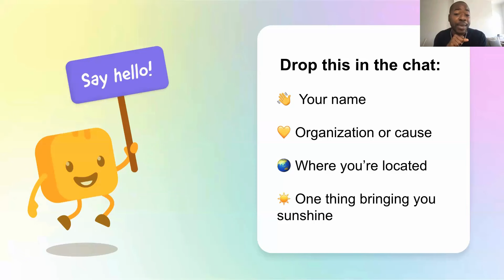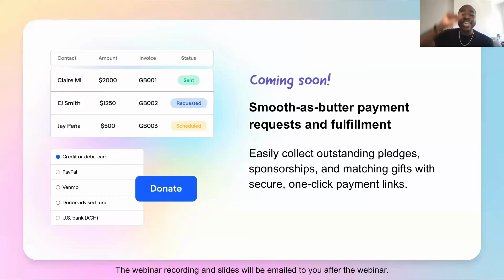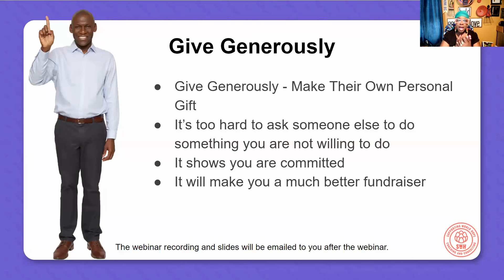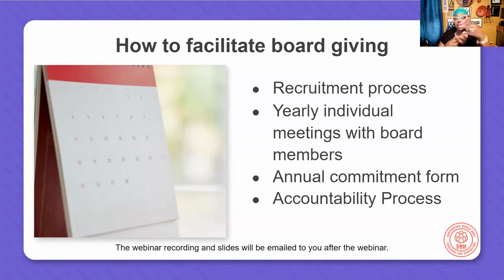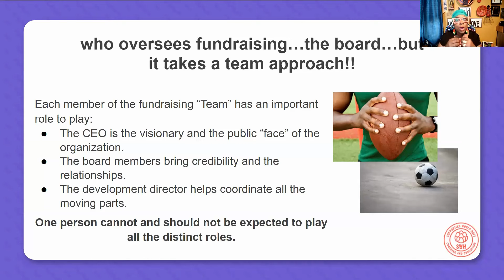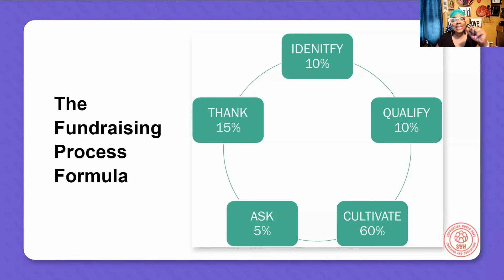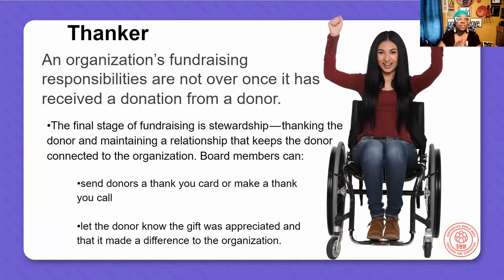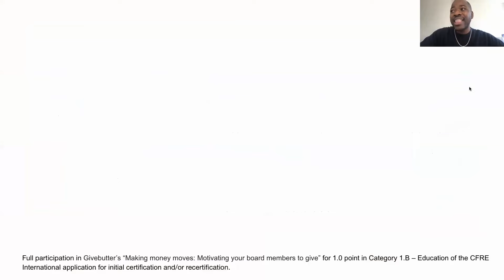[Webinar] Making money moves: Motivating your board members to give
Hit replay on this engaging webinar to learn how you can inspire board members to become more active in your nonprofit's fundraising efforts!

Watch along as Sabrina Walker Hernandez dives into the strategies she uses to coach nonprofit professionals on mobilizing board members.